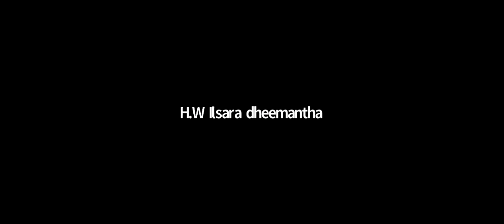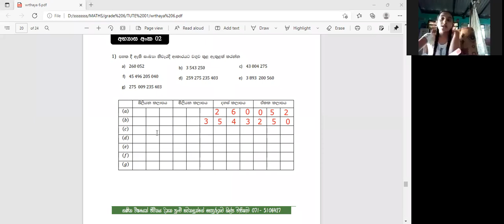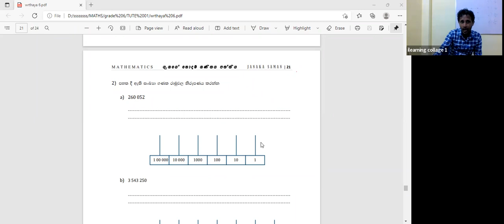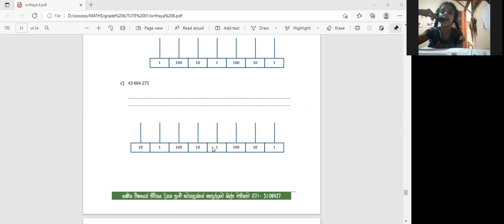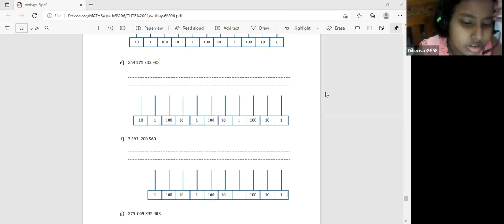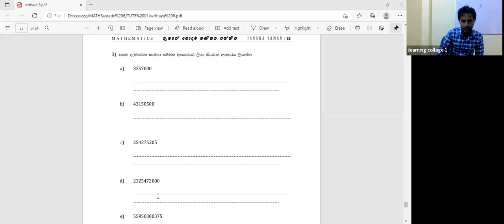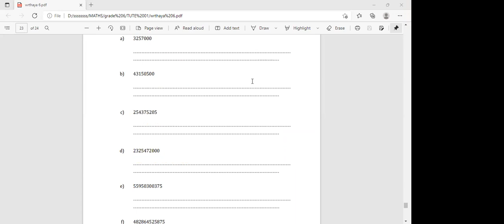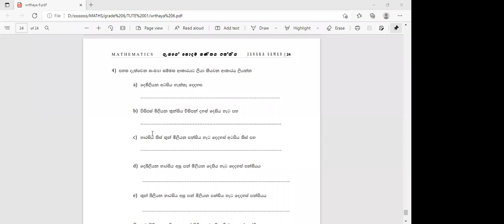6 ශ්‍රේණිය ගණිතය පන්තිය Mar 14, 2022